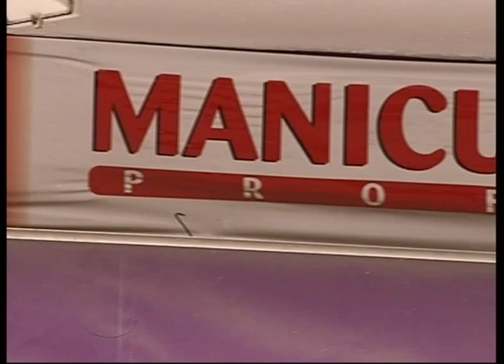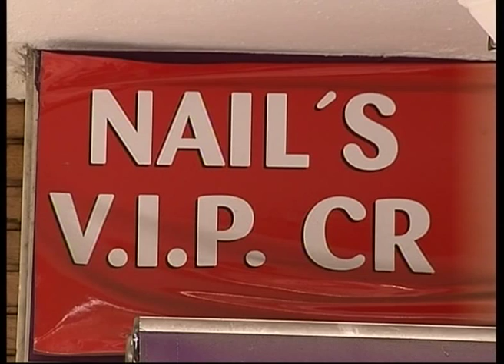Más que cuidado de uñas, Nails Vip CR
¿Cuántas veces ha pensado mejorar sus uñas? Éste es el momento Nails Vip CR